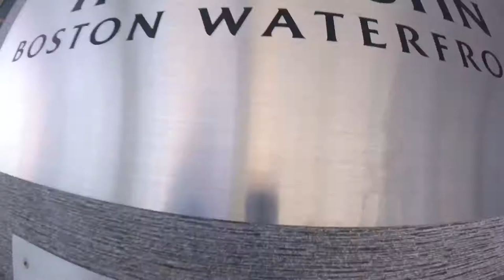BOSTON 2017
Here's a GoPro video of my families trip to Boston! Enjoy:)